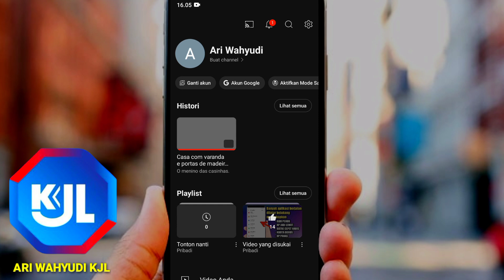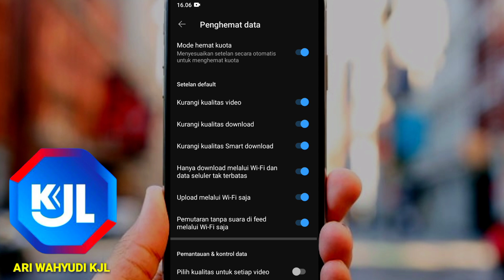Begini Cara Hemat Kuota Nonton YouTube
Nah, berikut ini cara hemat data atau kuota internet saat kamu menikmati tayangan di YouTube.

Dengan YouTube, kamu bisa menonton video sesuai dengan keinginan. Tak heran jika menonton YouTube ini sampai lupa waktu. Malah, kamu juga sampai lupa bahwa kuota atau data internet kamu sudah banyak terkuras.